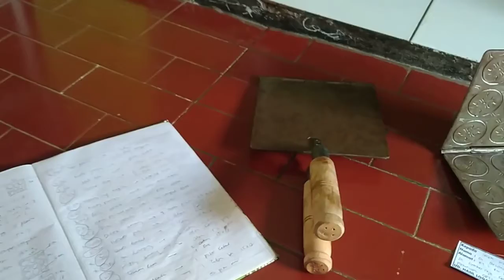Bojonegoro , Cetakan kue semprong eggroll gapit top di order juragan Hindun Bojonegoro Jawa timur